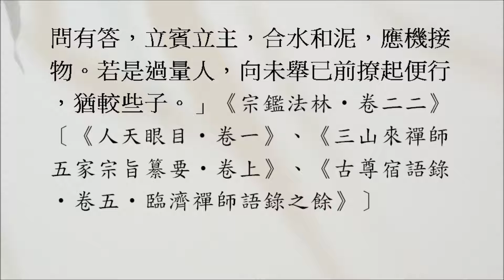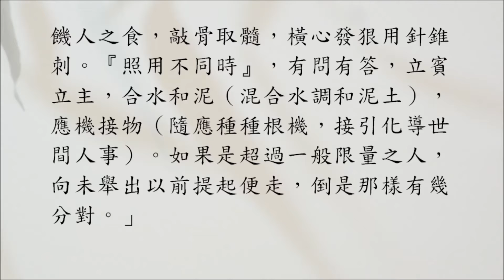【禪師公案】1246則：臨濟照用（四照用話）。有時先照後用、有時先用後照、有時照用同時、有時照用不同時。